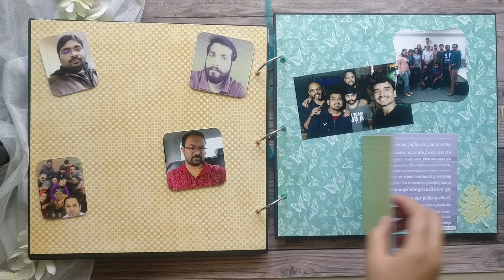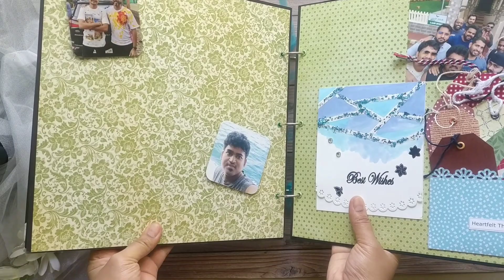Farewell Album for Boss | Thank you album | Scrapbook for Colleague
It is always nice to see an annoying boss resign or retire. But if an admirable and respectable boss is leaving the company – There has to be a special goodbye. This raw album will have  inspirational, motivational and funny quotes to be included by his team members.